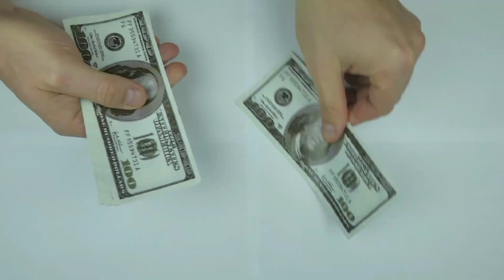WHY MONEY IS IMPORTANT💰💰💰💰